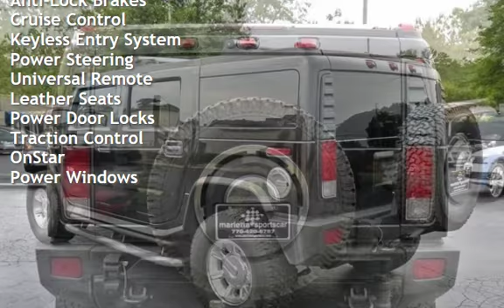2005 Hummer H2 Adventure for sale in Marietta, GA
Unusually clean H2 with all the options - including power glass roof, heated leather seats (front & back), rear DVD entertainment, chrome wheels and step-bars, and much more. It's been inspected, serviced, and tested, and is Carfax Certified with no prior damage history. There are no apparent problems, unresolved issues, warning lights, etc. We stand behind it with our customer satisfaction policy*.

You'll probably still have a few specific questions, and there's no better way of getting them answered than to simply give us a call. We look forward to hearing from you!

*Details of our CSP and full refund return policies can be found on our website, ...or call us!